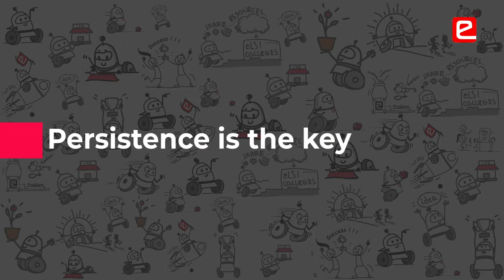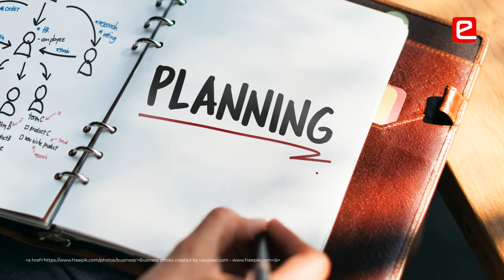Become a Problem Solver Through eYSRC (e-Yantra School Robotics Competition)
Students have proved that where there is a will, there is way! Even though one of the students did not have a PC of his own, he managed to participate in eYSRC as he wanted to learn new things. Students have learnt to see a problem differently & their efficiency has improved by following deadlines. It’s important to read the problem statement multiple times to understand the problem that students are trying to solve. Persistence is very important while solving any problem. It’s a very special feeling to see your code work.
Students
Saanidhya Malhotra (Kendriya Vidyalaya IIT Powai)
Navya Shashidhara Gurupadmath (BGS National Public School, Bengaluru)
Aditya Ishwar Dhyade (S. M. Shetty High School and Jr. College, Mumbai)
Amogha J R (BGS National Public School, Bengaluru)
Kushagra Chaudhary (MIET Public School, Meerut)
Nishka Garg (Pawar Public School Kandivali, Mumbai)

00:00 Where there is a will, there is a way!
00:38 Develop a positive attitude
00:49 Importance of deadlines
01:19 Importance of understanding a problem
01:42 Persistence is the key
02:01 Improvement in problem solving
02:50 See your code work